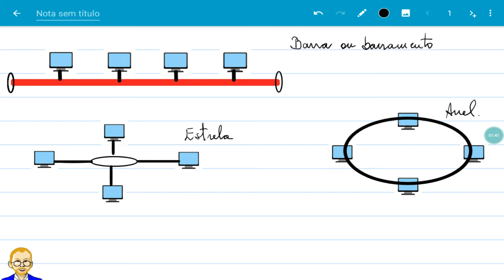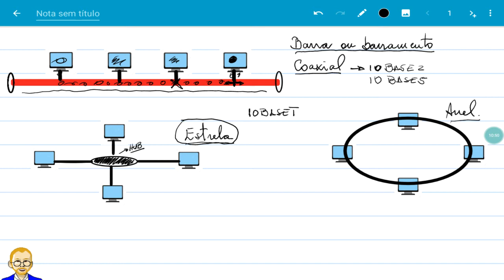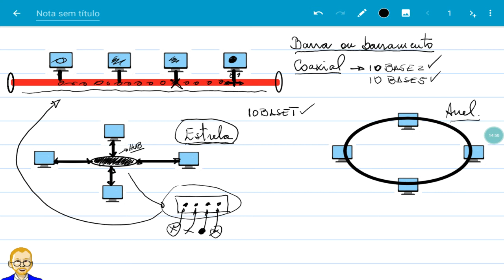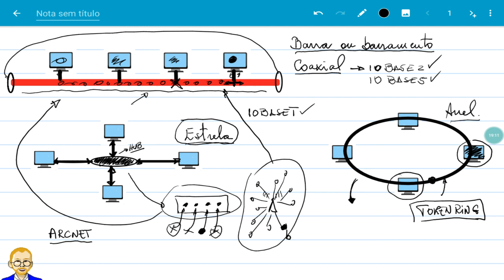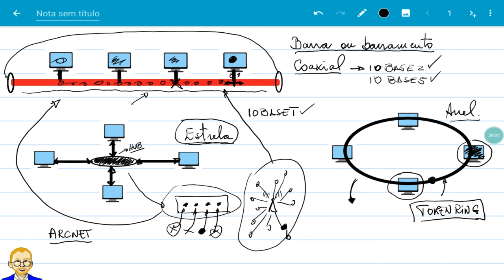Redes - Topologias de Rede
Resposta a questões sobre topologias de redes de computadores.